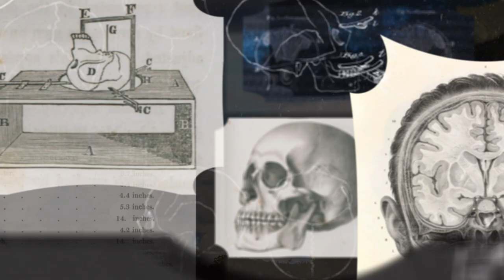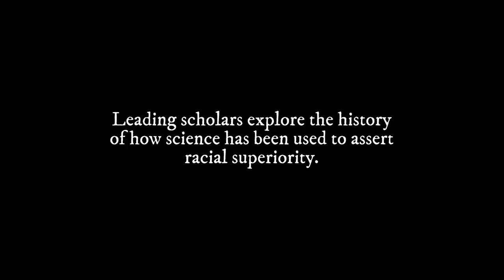TRAILER for “Science as Mastery: A Story about Race & Power”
Watch the trailer for the 27-minute documentary, “Science as Mastery: A Story about Race & Power.” This challenging and moving film opens the door for discussions of scientific racism of the past and present, the use of religion and science as social tools, the continuing impact of eugenics in society, and the challenges of societal progress in the face of these histories.